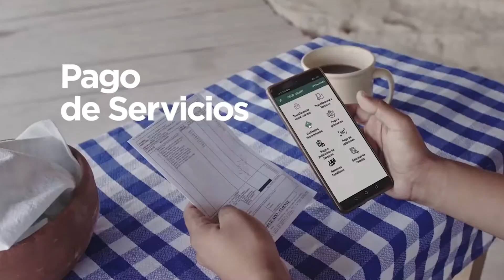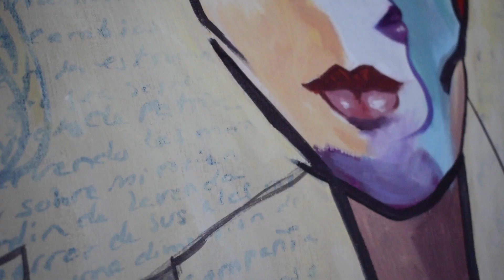Fémina Politicus | Episodio 6, Latitudes Femeninas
Las cartas plasmadas en Fémina Politicus traen a memoria del catedrático, José Pardeiro, lo especial de esta vía de comunicación predominante en el pasado.